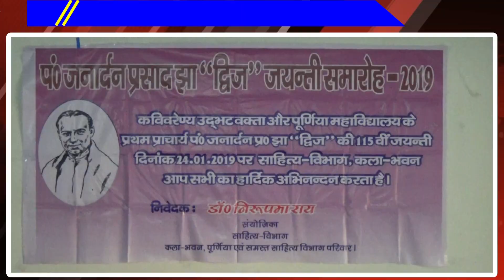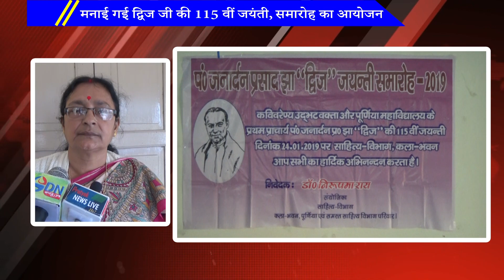याद किए पूर्णिया कॉलेज के प्रथम प्रधानाचार्य पंडित जनार्दन प्रसाद झा द्विज